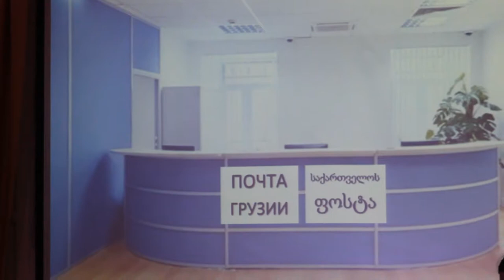Georgia Performance 2017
PSI Corporate party 2017